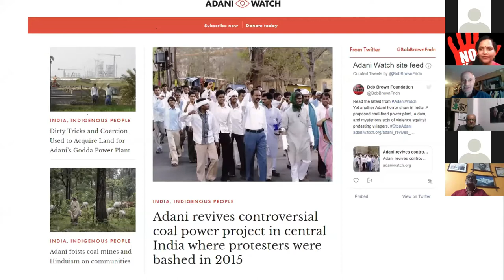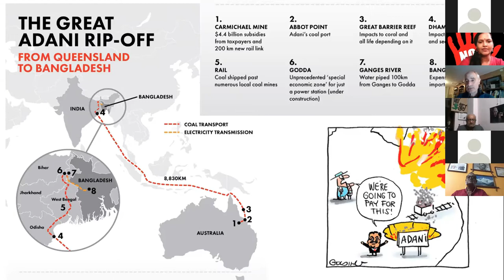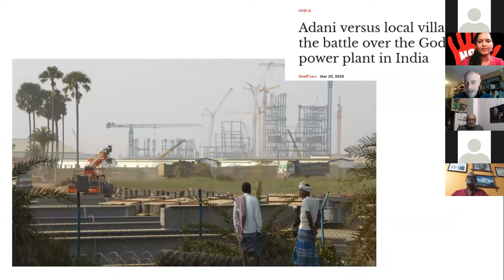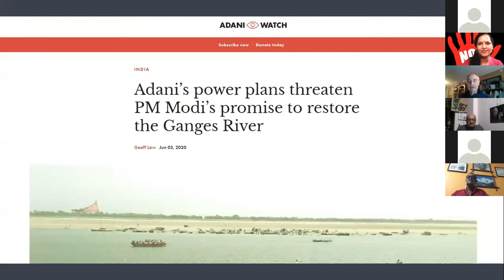Geoff Law on Adani's Power and Mine Industry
Geoff Law, author, environmental activist, Editor of Adani Watch that consistently exposes the Adani group controversies in India, Indonesia, Myanmar and Australia. Geoff Law is talking on the link between Adani's Coal Power Plants and Mines in Australia and Indonesia.